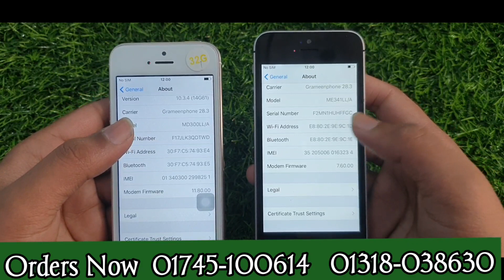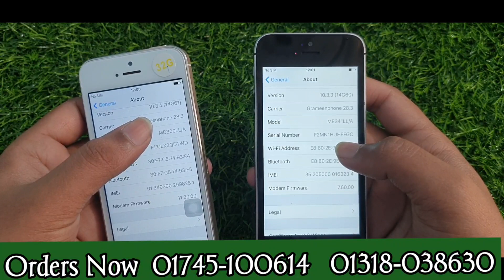সস্তায় অরিজিনাল আইফোন কিনুন " Apple Iphone 5s Vs Iphone 5 Full Intake Box " Official Mobile " BD